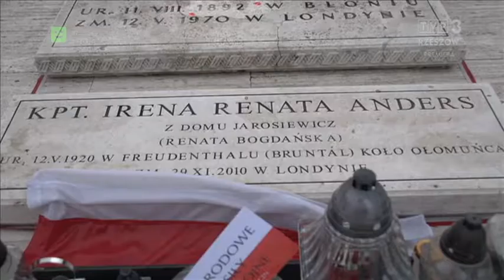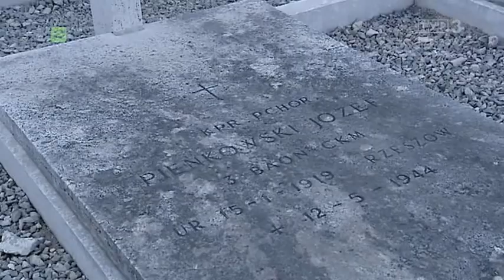Strzelcy na Monte Cassino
Strzelcy na Monte Cassino - reportaż TVP Rzeszów